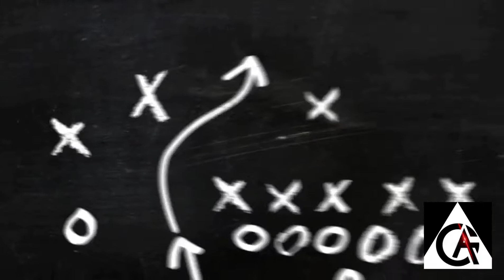WORK AUSTER FORCE VS. TEAM PAYAMAN GIYANG GAME 1 | PRO DIVISION | JUICY LEGENDS 2021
GAME 1
WORK AUSTER FORCE VS. TEAM PAYAMAN GIYANG
PRO INVITATIONAL DIVISION
JUICY LEGENDS 2021
Dated Feb. 19, 2021